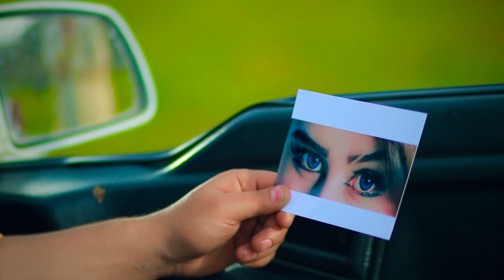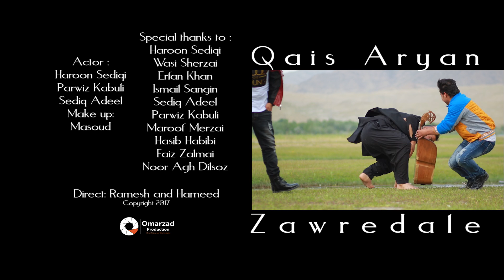Qais Aryan - Zawridale OFFICIAL VIDEO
Artist: Qais Aryan
Song: Zawridale
Lyrics: Folklor
Compose: Folklor
Mix & Master: Fawad Khan
Video Director: Ramesh & Hameed